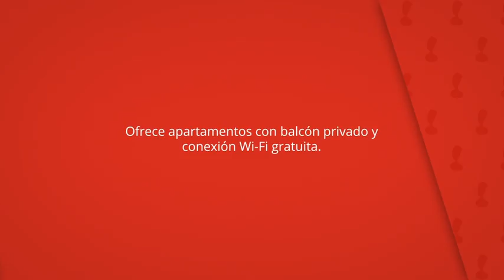Sono Master Apartments, La Garriga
Ofrece apartamentos con balcón privado y
conexión Wi-Fi gratuita.

Además, los apartamentos tienen ropa de cama y toallas.

Sono Master Apartments
El sono master apartments recibe clientes de booking.com desde el 24 may 2013.